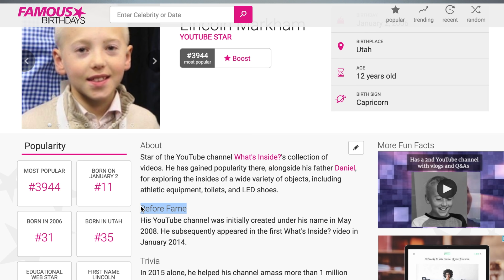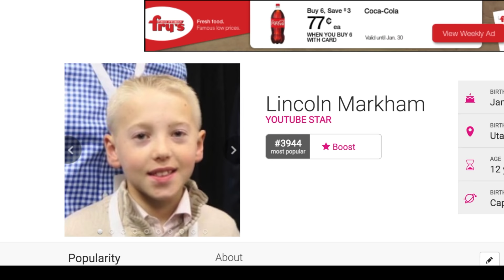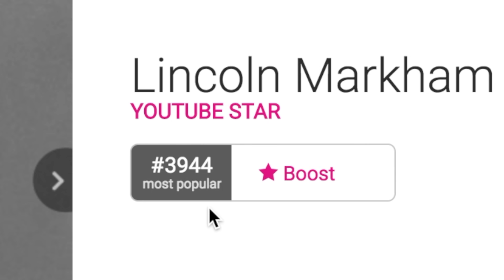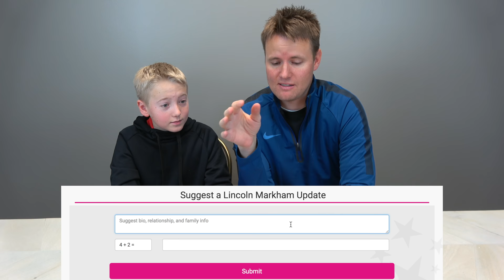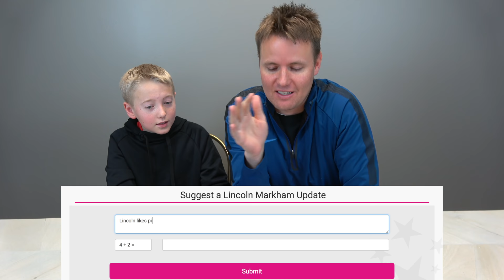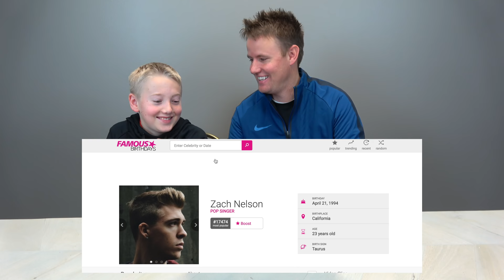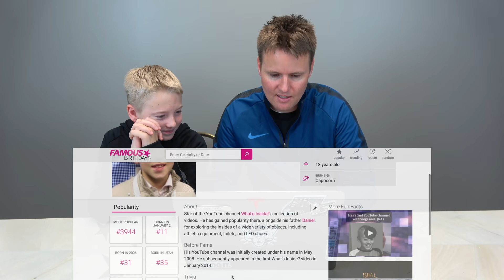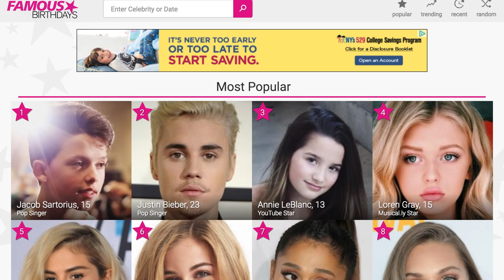Are We Really Famous?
Are we actually famous? We decided to check out famousbirthdays.com to see if we made the cut. Did they get everything right?